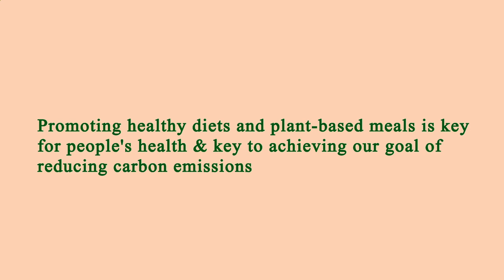Nearest Restaurant to Me - Nearest Restaurants to Me - Seattle 98121, King County, WA, US